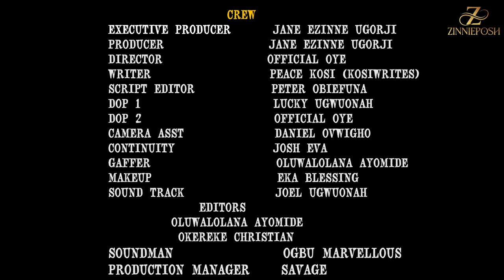Is Mr Ibekwe the Man for Zinnie? Mr Ibekwe’s Visit 2 - S1EP9